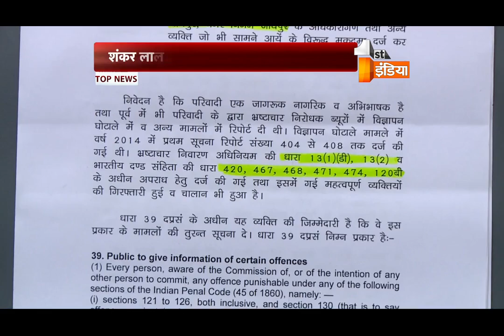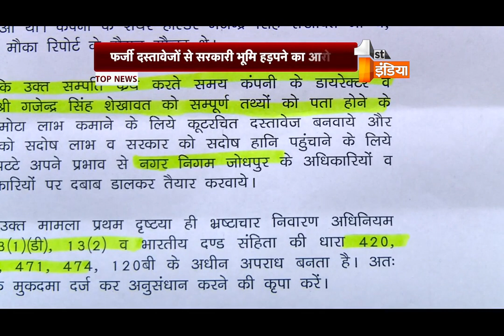कस्टोडियन प्रॉपटी मामले में गजेन्द्र सिंह शेखावत के खिलाफ एसीबी में परिवाद पेश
देश की आजादी के समय भारत छोड़कर पाकिस्तान गए लोगों की जमीन को फर्जी दस्तावेज के आधार पर एक कंपनी द्वारा खरीदे जाने के मामले में केन्द्रीय मंत्री गजेन्द्र सिंह शेखावत के खिलाफ एसीबी जयपुर में परिवाद पेश किया गया है। परिवाद में शेखावत पर सरकारी भूमि को फर्जी दस्तावेज बनाकर व भष्टाचार कर हड़पने का आरोप लगाया गया है। जयपुर के शंकरलाल गुर्जर ने ये परिवाद पेश किया है, जिसमें जोधपुर की कंपनी धनलक्ष्मी रियल मार्ट के डायरेक्टर ऋषभ डागा के साथ निगम अधिकारियों को भी आरोपी बनाया गया है।